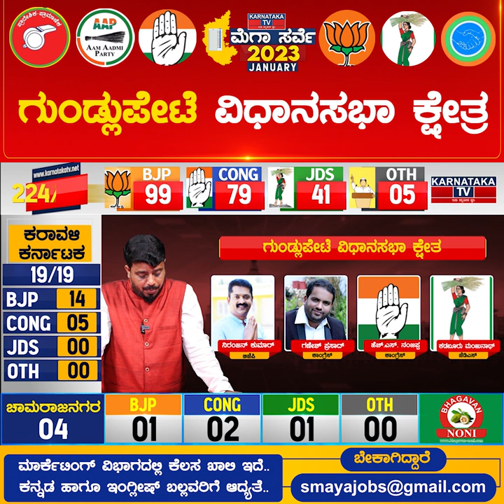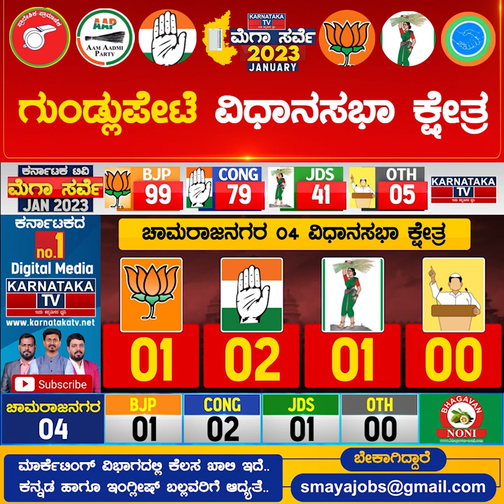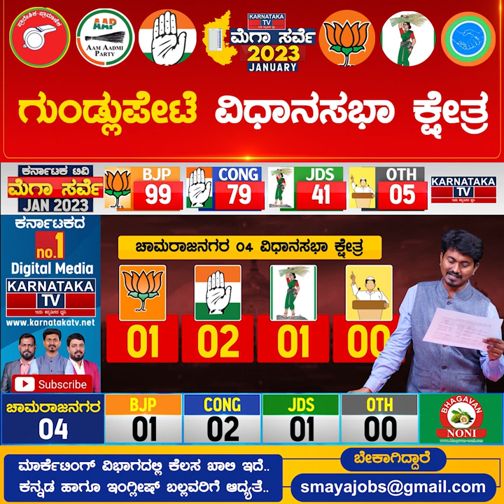Gundlupete Constituency | Karnataka Elections Survey Jan 2023 | Chamarajanagara | Karnataka TV New